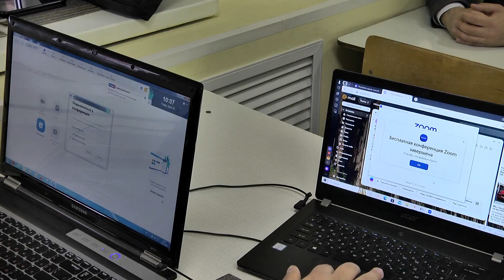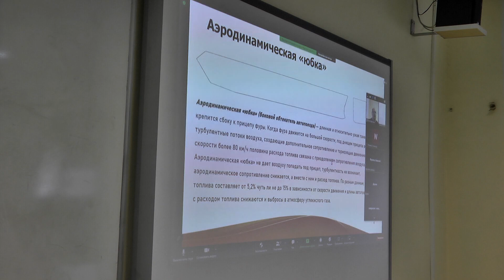Студенческая, 7. Видеоновости выпуск № 189